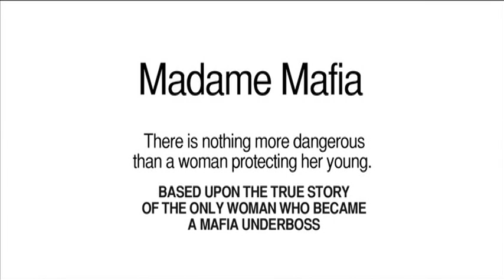Cuban Mafioso in Madame Mafia trailer